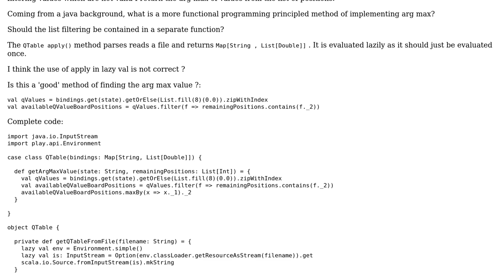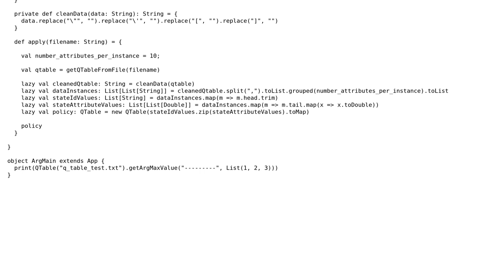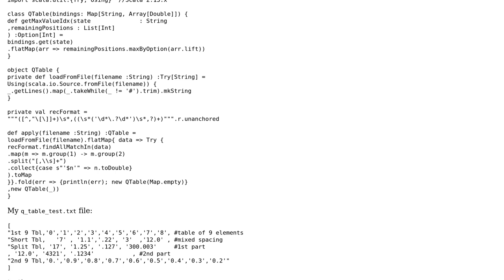Code Review: argmax of List of Double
With thanks & praise to God, and with thanks to the many people who have made this project possible! You are responsible for your own actions.